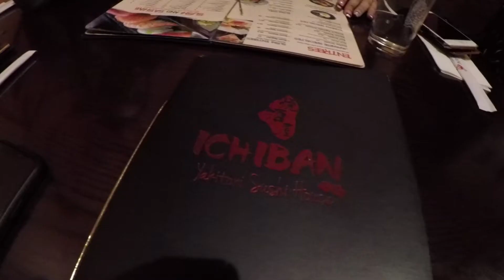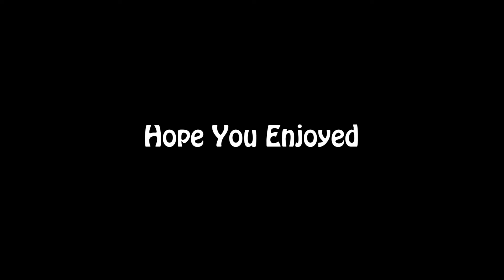IT GOT REAL IN BOSTON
Took a trip up to Boston which has become like a second home to me personally. Figured we would vlog it as we went to visit our close friend and Company Lawyer, Vicki!

Things got real.